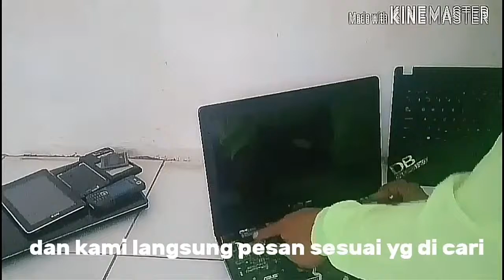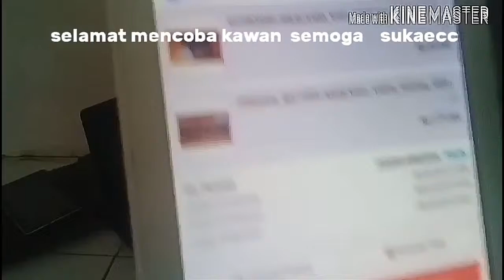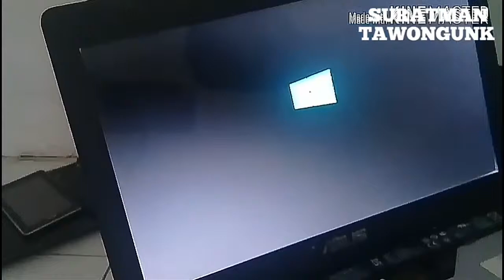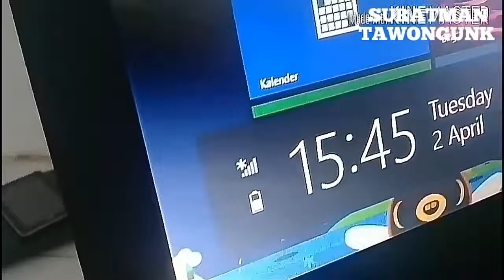cara mudah dan simpel ganti batrai laptop asus x451c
mari kita belajar dan berbagi pengalaman kawan.tanpa mencoba kita takanbisa